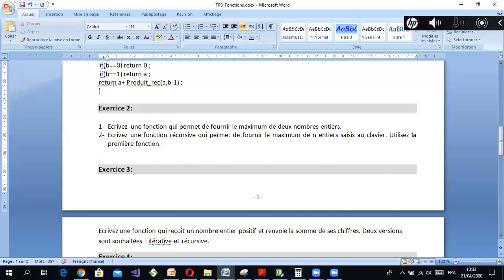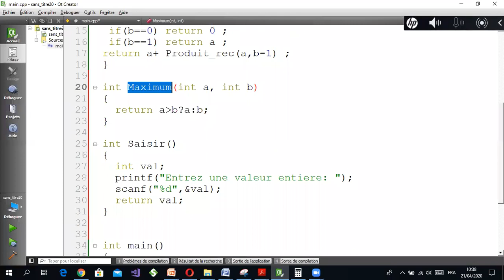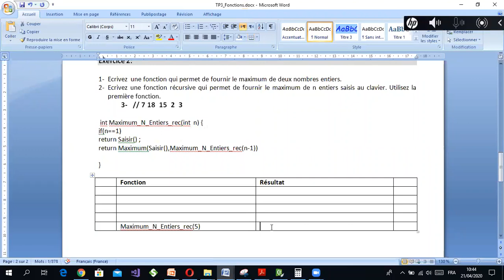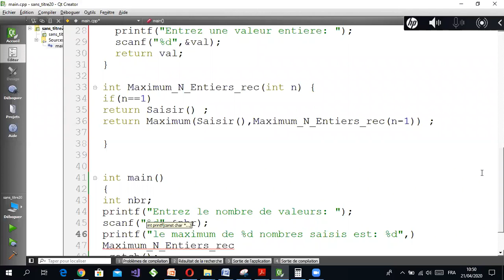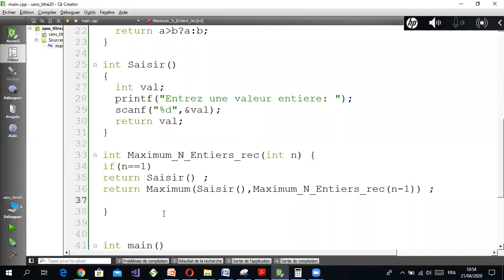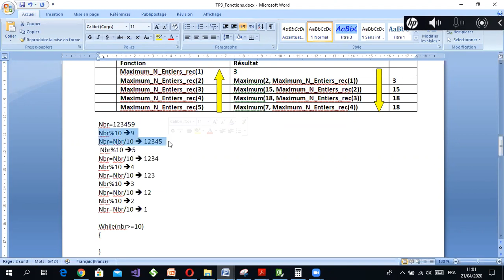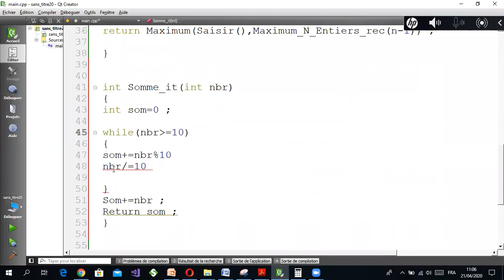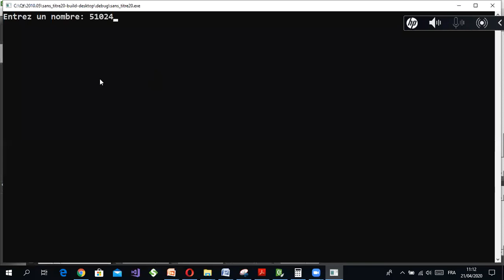Récursivité (2)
Fonctions récursives en C